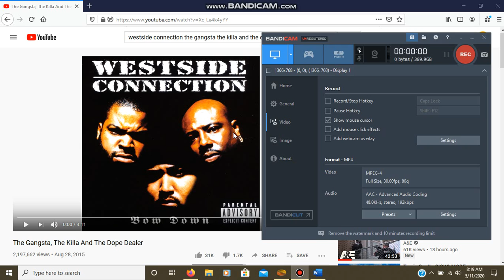Westside Connection - The Gangsta, The Killa And The Dope Dealer (Bass Boosted) (Read Description)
Warning: It is recommended that you play this using your headphones and make sure the volume is not turned up all the way but most of the way as this may result speaker damage to your headphones if the volume is turned up all the way! Play this without headphones at your own risk, however to hear better results with the bass, use headphones instead!

I did not download & install the DTS Audio Control, this came preinstalled with the computer! Some computers may or may not have audio control or audio manager, that will depend on the computer you have and some audio managers maybe different! To find out if you're computer has a audio control or manager, look for a audio control or manager in the control panel! Some computers may have Realtek or some may have DTS, but again that just depends on the computer you have!

Although this is not part of my daily bass boost series I was working on a few months ago, I'm just gonna upload some random bass boost songs here! Got any bass boost requests?